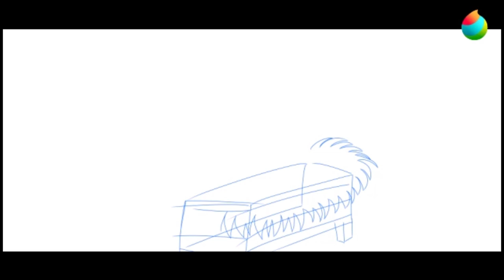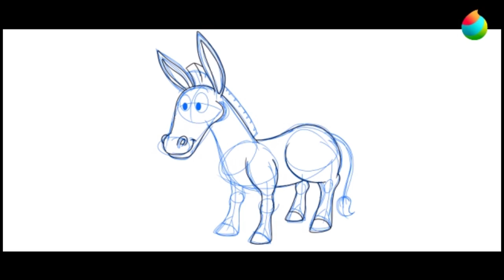🎄 When A Child Is Born🎄 | Medibang Time lapse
On this day, Jesus was born in Bethlehem. He was the son of God.

Happy Birthday, Jesus! God bless you!

I am here for posting cartoons, comics, time-lapse, and anything.